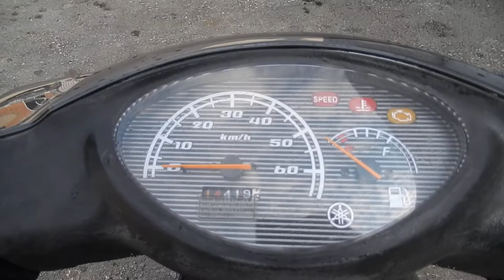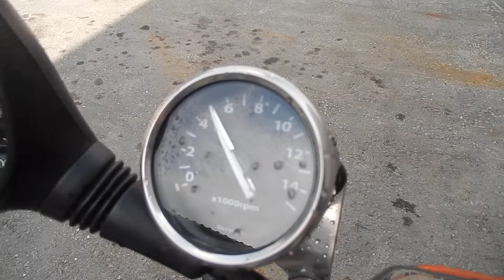No B6758 YAMAHA JOG FI 63cc BORE UP